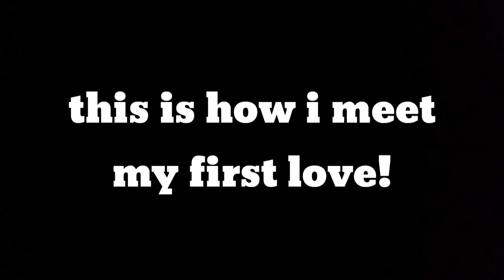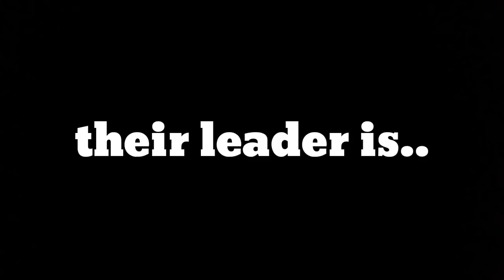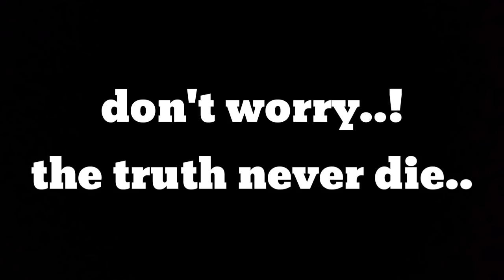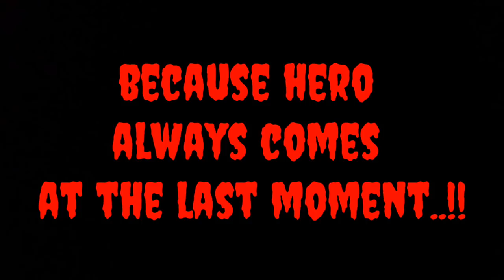My name is... | 8 ballpool miniclip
hello this 3 time in this week I see you! hope you don't be boring 👆😑
so next will be upload on Saturday 😇

transformer is robot!
me too.. im dancing with empty eyes.. 😂

*want to show your skill to the world?
also we can promote your link
here the rules:

1.join fb grup
2. create post/upload your video with format
(your name) / (your country)
your link ( if you have)

I try to reply every comment if it not dirty word.. (I just know English)  sorry if I don't reply, maybe it doesn't appear on my notification

*can you give me some coins?
-sorry no 😂
*can you play my account to top league?
-sorry no 😂

*you can give challenge
*you can request some tutorial
-but if I have a time 😥 coz I have work in real life 😁